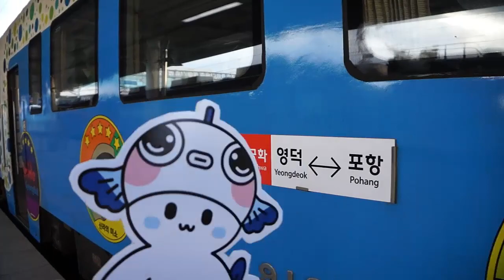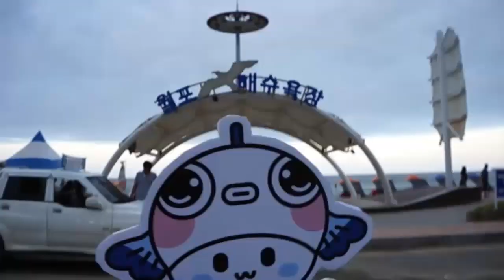[퐝TV]포항 기차여행 - 가즈아! 월포해수욕장으로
포항시 SNS 캐릭터 퐝이의 1분 포항 기차여행
포항역에서 월포역으로 그리고 종착지 월포해수욕장까지
단 15분 만에 도착